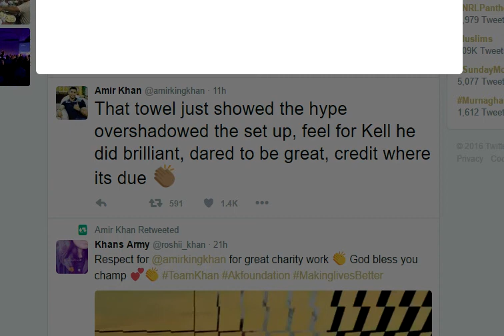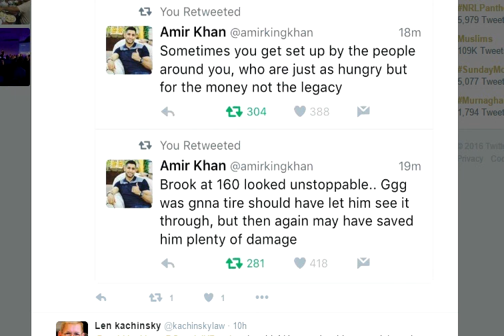Amir King Khan React To Gennady Golovkin Defeating Kell Brook - Praising Kell Brook!!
It was nice to see such beautiful words from Amir Khan.